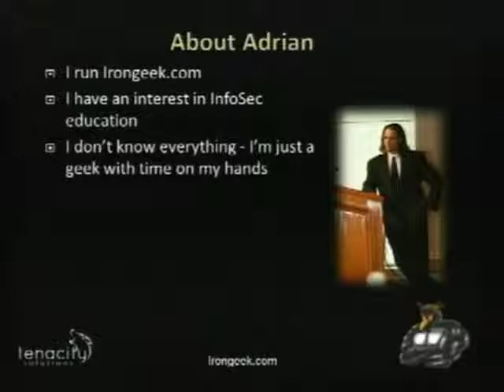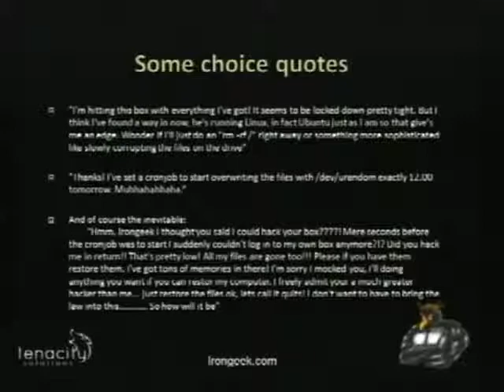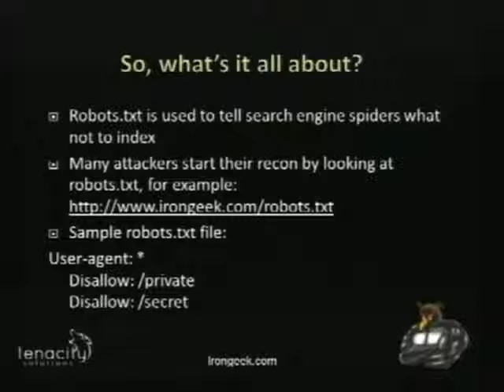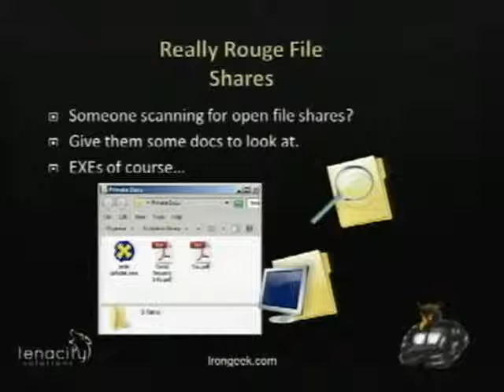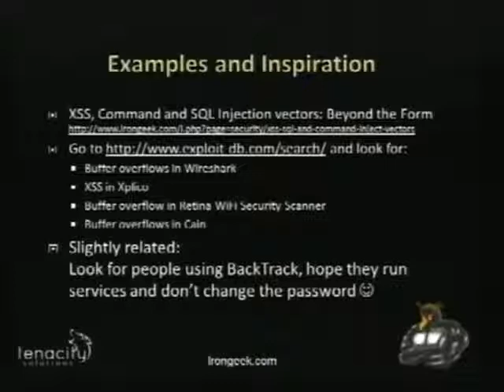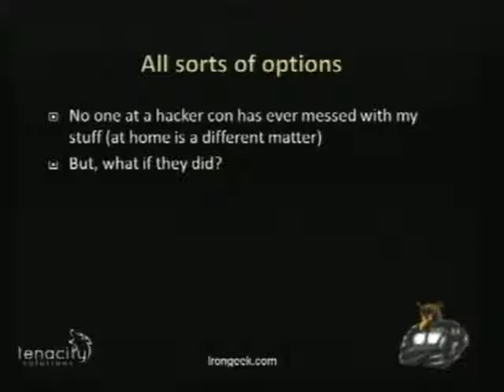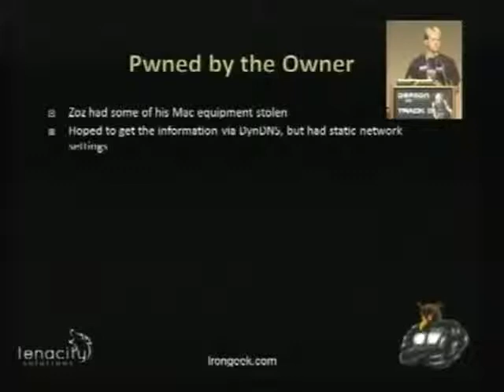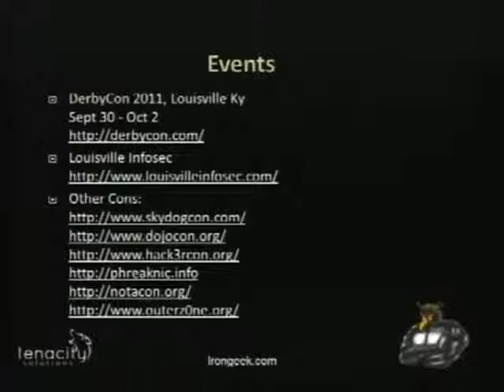NOTACON 8 Funnypots and Skiddy Baiting